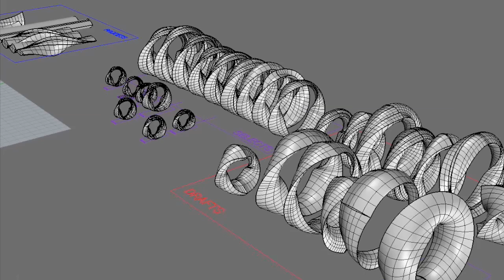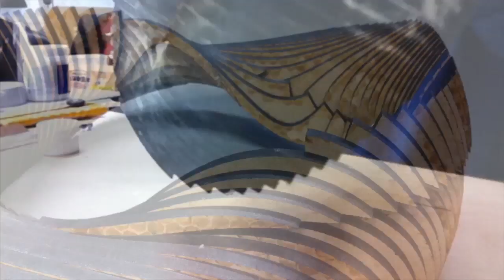Connie Bakshi - Environmental Design, Ep. 2, Student/Space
Connie Bakshi shows us the process of her project as she explores Japanese concepts of light and shadow.

Follow Art Center on social media!